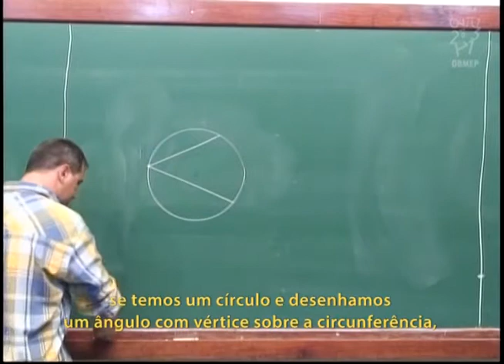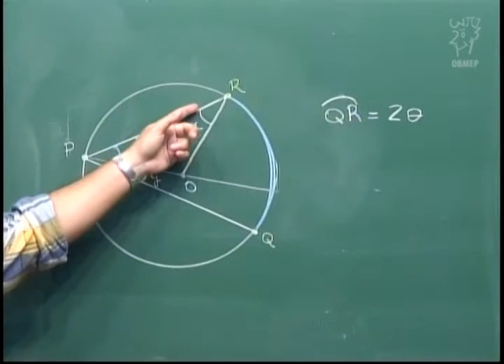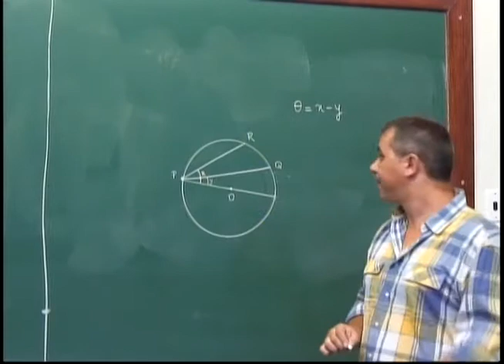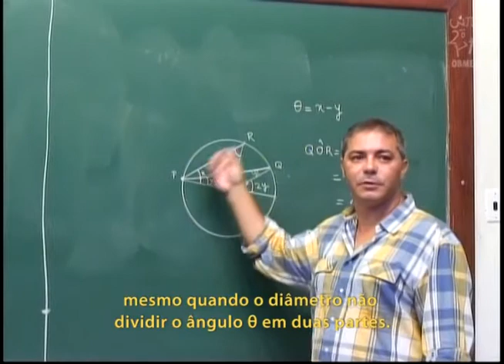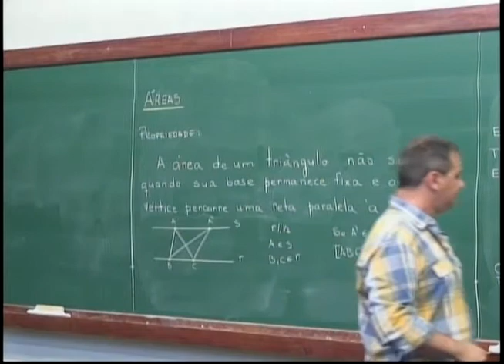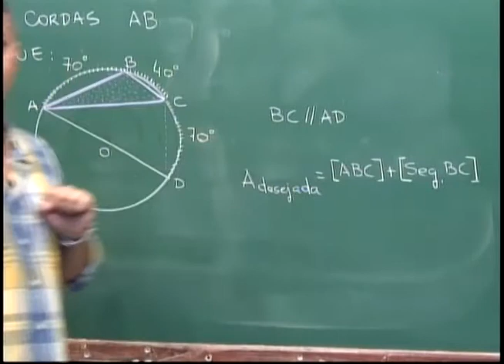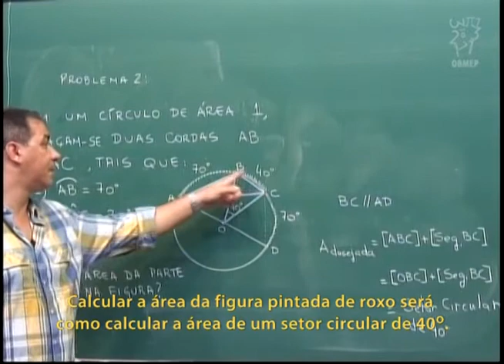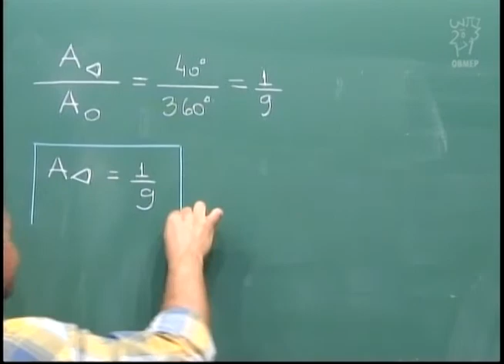Geometria - Aula 53 - Um problema envolvendo área no círculo - Legendado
Geometria - Aula 53 - Um problema envolvendo área no círculo

Nesta vídeo, através de um outro problema, continuamos explorando a propriedade de áreas apresentada no vídeo anterior.